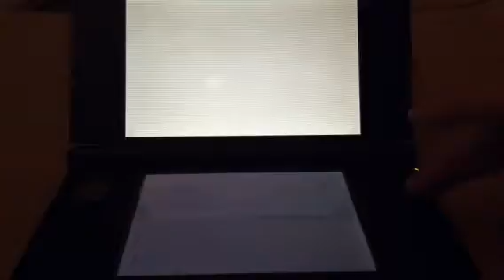A New League | Pokemon Sun #40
Some Team Skull thugs think they can take over the bus stop, but we wreck them! We learn about a newly work-in-progress Pokemon League. Wonder if we'll be able to enter.